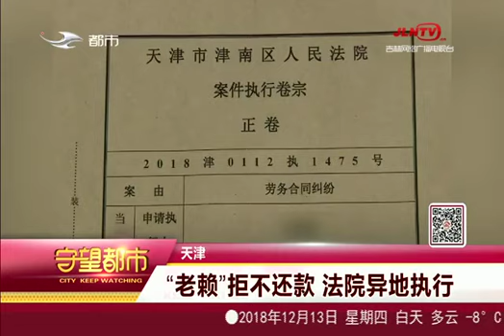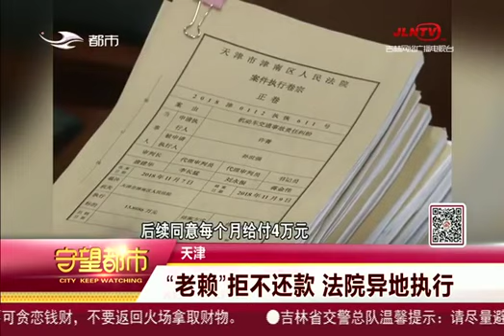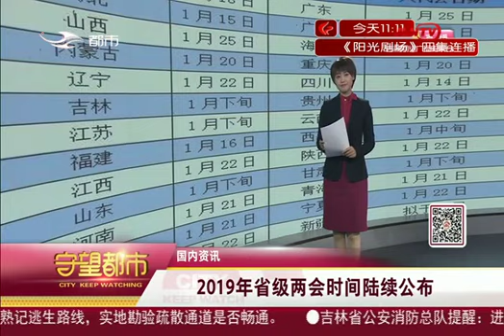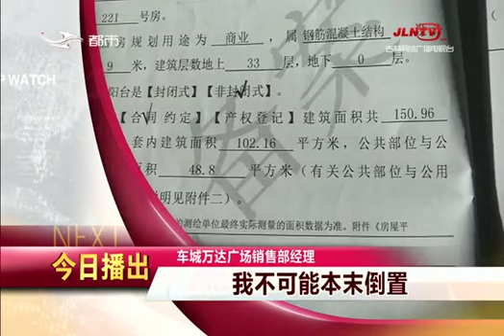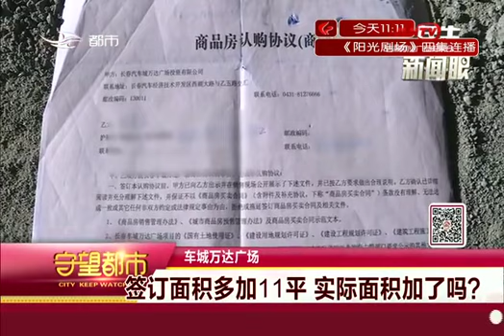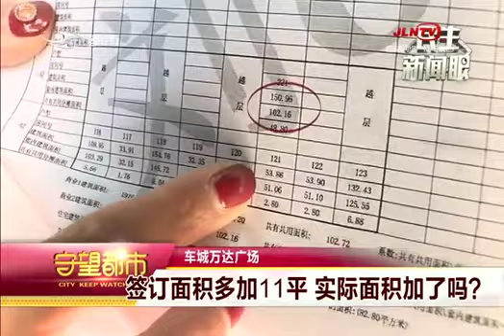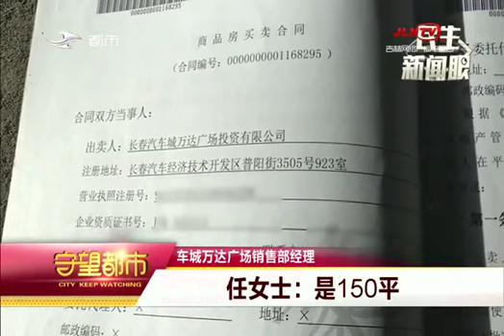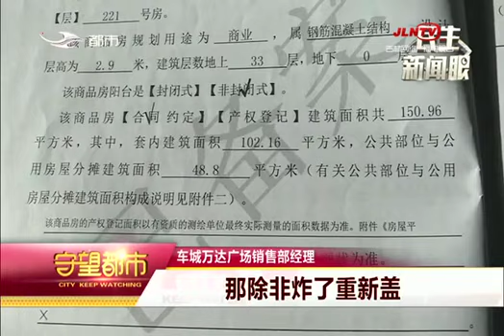《守望都市》20181213 ：再见！丰满大坝